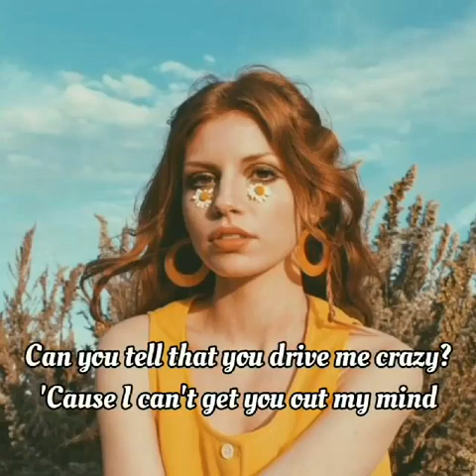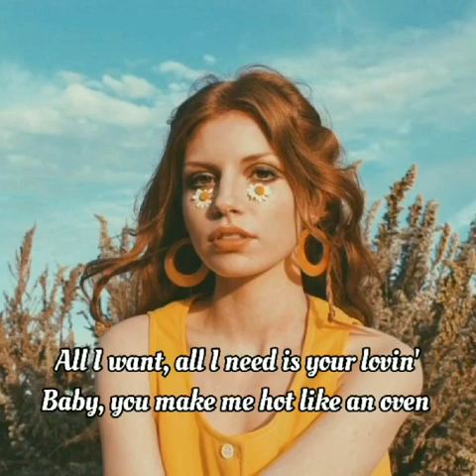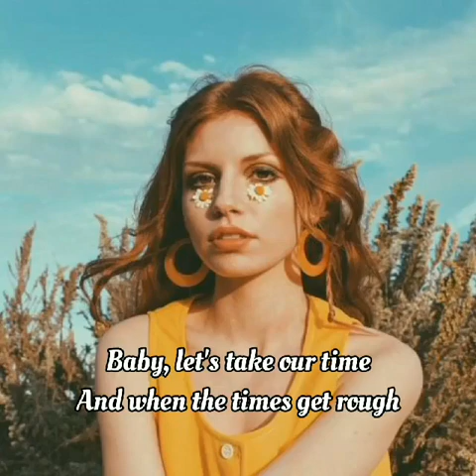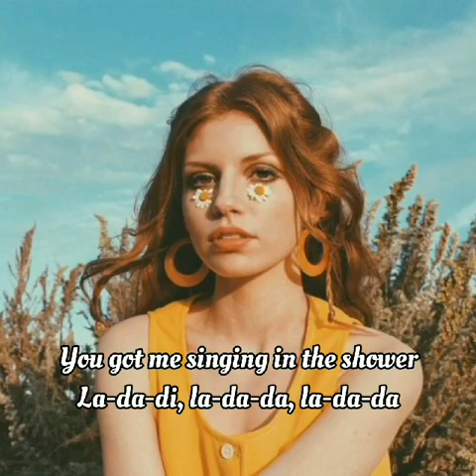Shower - Becky G (Lyrics)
♫ Lyrics: Becky G - Shower

[Verse 1]
I don't know, it's just something about ya (Woo)
Got me feelin' like I can't be without ya (Woo)
Anytime someone mention your name (Woo)
I be feelin' as if I'm around ya (Woo)
Ain't no words to describe you, baby (Woo)
All I know is that you take me high (Woo)
Can you tell that you drive me crazy? (Woo)

[Pre-Chorus]
Think of you when I'm going to bed
When I wake up, think of you again
You are my homie, lover and friend
Exactly why

[Chorus]
Well you're the reason why
I'm dancing in the mirror
And singing in the shower
La-da-dee, la-da-da, la-da-da
Singing in the shower
La-da-dee, la-da-da, la-da-da
[Verse 2]
All I want, all I need is your lovin' (Woo)
Baby you make me hot like an oven (Woo)
Since you came, you know what I discovered? (Woo)
Baby, I don't need me another (Woo)
No, no, all I know (No)
Only you got me feeling so (So)
And you know that I got to have ya (Woo)

[Pre-Chorus]
Exactly why

[Chorus]
La-da-dee, la-da-da, la-da-da
La-da-dee, la-da-da, la-da-da (Yeah)
Singing in the shower (Whoa, oh)

[Bridge]
There ain't no guarantee
But I'll take chance on we
There ain't no givin' up
If I got you, I'm straight
You'll bring my heart to life, yeah

[Chorus]
I'm dancing in the mirror (I'm)
And singing in the shower (Oh)
La-da-dee, la-da-da, la-da-da (Hey)
La-da-dee, la-da-da, la-da-da
You got me singing in the shower
La-da-dee, la-da-da, la-da-da
La-da-dee, la-da-da, la-da-da